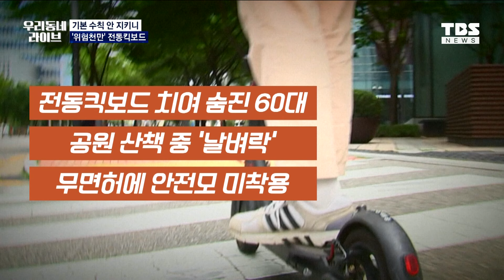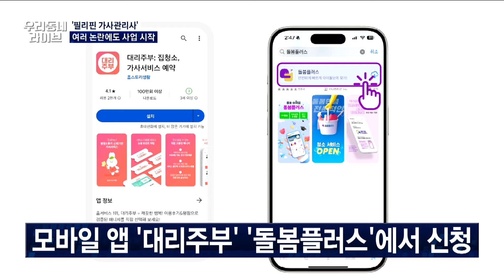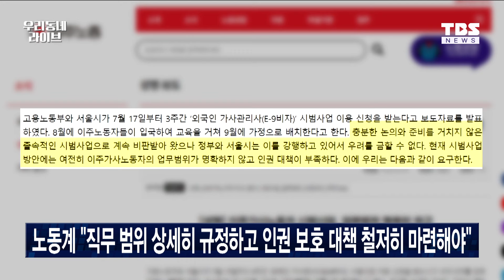전동킥보드에 참변ㅣ'필리핀 가사관리사' 사업 시작ㅣ수도권에 '물폭탄'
▶ 기본 수칙 안 지키니
   '위험천만' 전동킥보드

▶ '필리핀 가사관리사‘
    여러 논란에도 사업 시작

▶ 하늘에 구멍 뚫린 것처럼
    수도권에 '물폭탄'